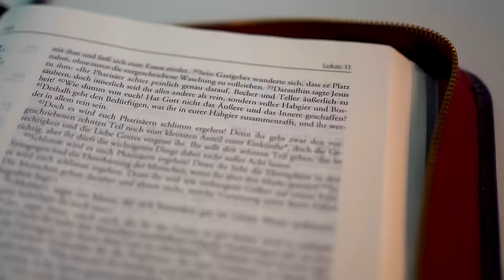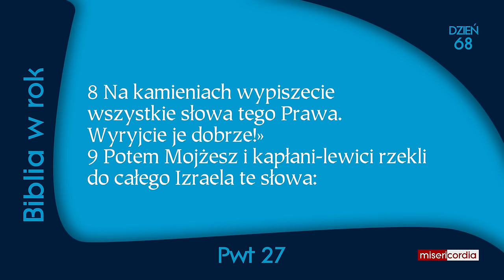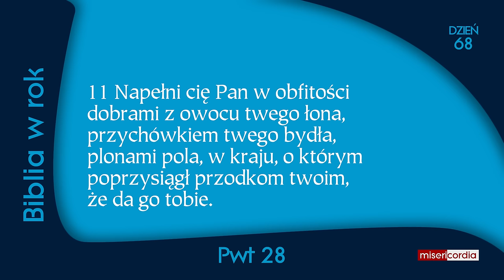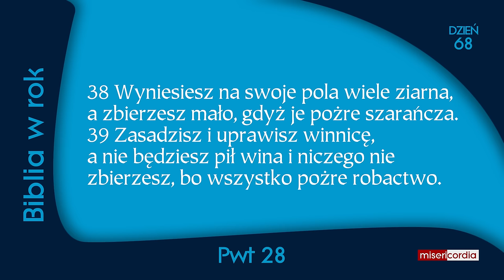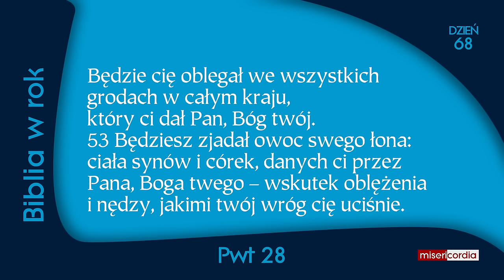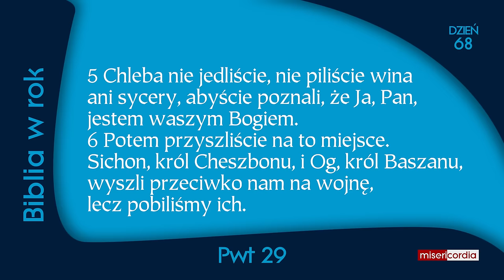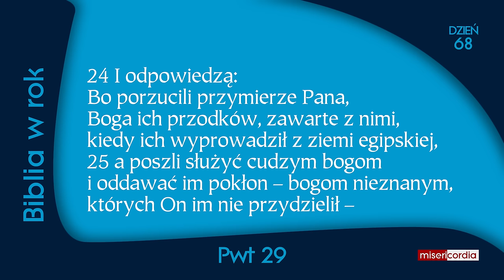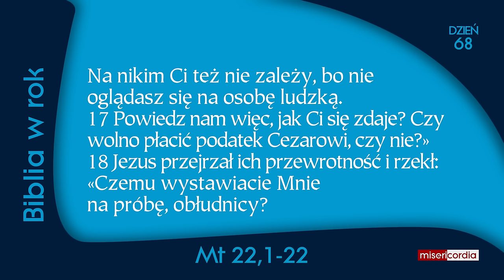Biblia w rok [68] | 8 marca | Ps 44,2-9; Pwt 27-29; Mt 22,1-22